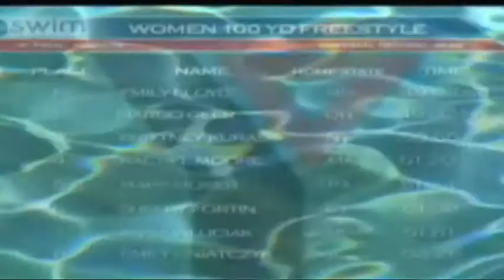Morning Swim Show, News for April 9, 2009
China's Zhao Jing ties a world record in the 50 free, a women's battle in the YMCA's (a tie?), Dara Torres asks 'got milk?,' and several Masters swimming results!